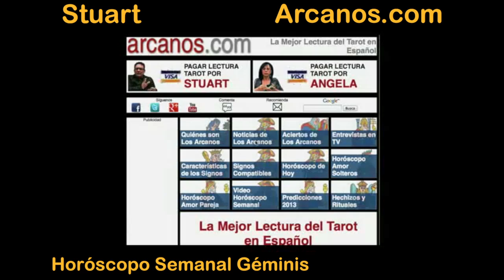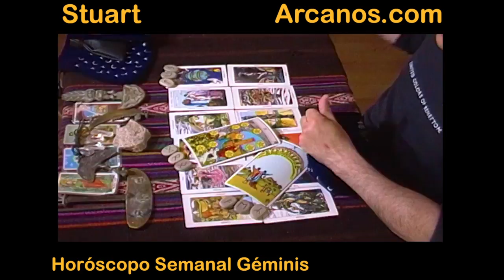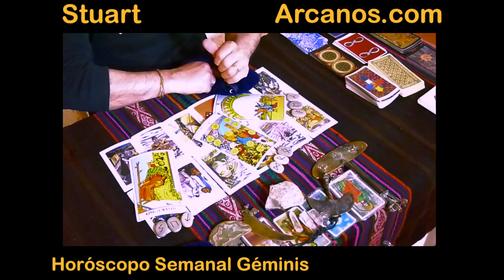Horoscopo Geminis del 4 al 10 de mayo 2014 - Lectura del Tarot